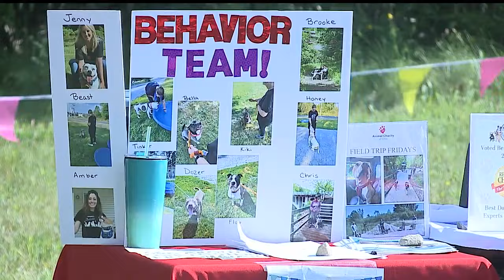Animal Charity unveils new facility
Animal Charity unveils new facility in Boardman, Ohio